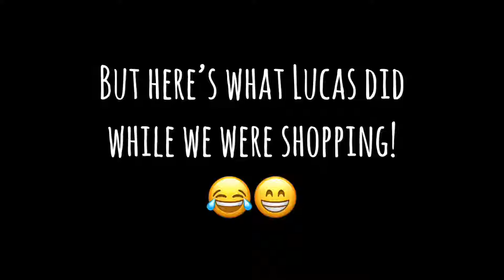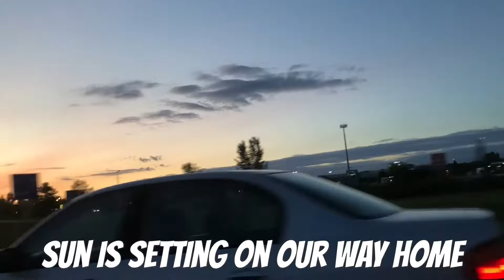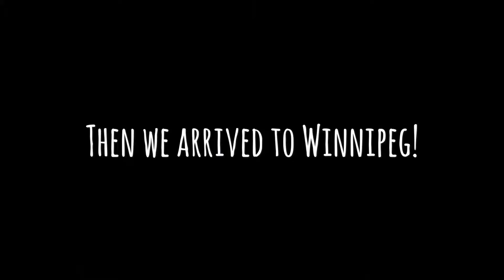Trip to Minneapolis Day 4: On the way home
Final day in Minneapolis. We tried some POPEYE'S and out for MORE SHOPPING at Albertville Outlet Mall.

Video and Audio editing: iMovie and Splice app